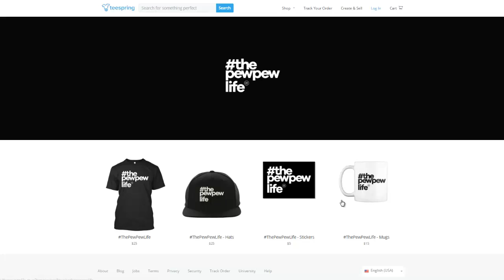ThePewPewLife Hats Are Back!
We grew up playing cops and robbers making the Pew-Pew sound as we lined up the sites of our finger gun and shot at the imaginary bad guys to save the day. Little did we know, we were mimicking the sound of freedom afforded by the Second Amendment. Whether you’re a weekend Shooter, hobbyist, collector, concealed carrier, or just an admirer of all things Pew-Pew, we all understand what the gun represents to our lifestyle.The Pew-Pew Life hash-tag and brand is a subtle nod to the lifestyle of freedom symbolized in the gun, all the while evoking a little bit of nostalgia. At its core, The Pew-Pew Life is about the ThePPL (The-PewPewLife).